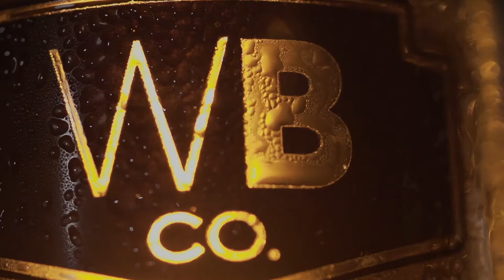Wynwood Brewing Co. Promo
Miami's first craft brewery, Wynwood Brewing Co.
This promo spot shows the process the brewers go through to create their GABF award winning beers, right in the heart of the Wynwood Arts District in Miami, FL.

To visit Wynwood Brewing Co, they are located at...

Additional Camera: Raul N. Garcia